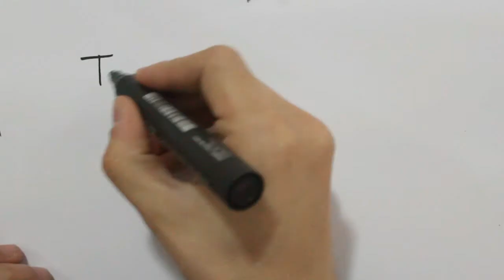How to draw a worm